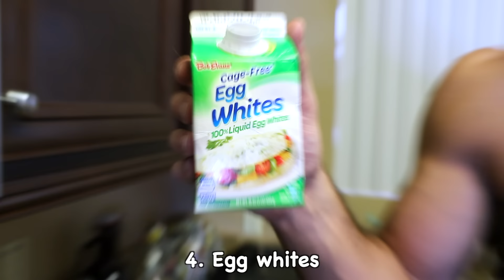16 Signs You're a Gym Rat | Smile Squad Comedy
Never skip leg day!! 🦵🏻😂

Special shout out and thank you to Ricardo, Nora, and Arthur, our Smile Squad Ruby Ambassadors! 🙌🏼 Thank you for your support!!

Writer - Daniel Madnick @danielmadnick
Assisted by Kaylin @kaylin_mally
Editor - Eli - @elimillen

1 like = 1 smile 🙌🏼